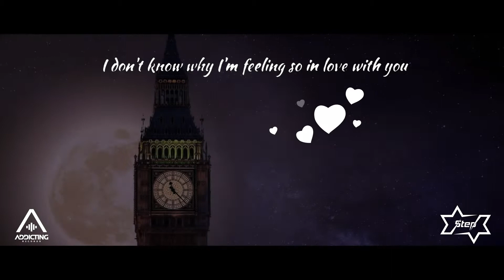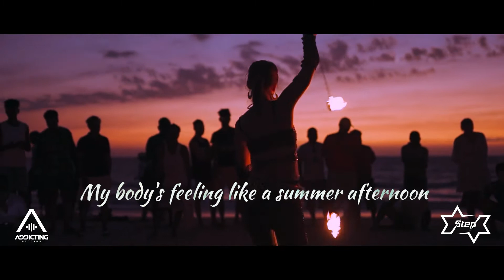Step by Step - Under the Moonlight ( Video Lyrics )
⤵️ Listen / Download